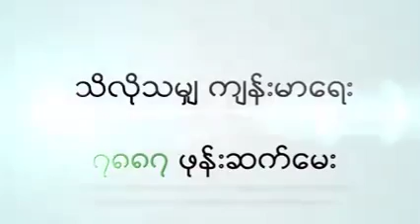မီးဖွားပြီးခါစ မေမေတို့အတွက် နေထိုင်ပုံ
မီးဖွားပြီးခါစ မေမေတို့အတွက် နေထိုင်ပုံလေးတွေကို မျှဝေပေးလိုက်ပါတယ်နော် . . .အားလုံးပဲ ကျန်းမာသုခနဲ့ ပြည့်စုံကြပါစေရှင်
Dr. Nyein Kay Khine, M.B.,B.S, M.Sc (Pharmacology)
Nyein Kay Khine